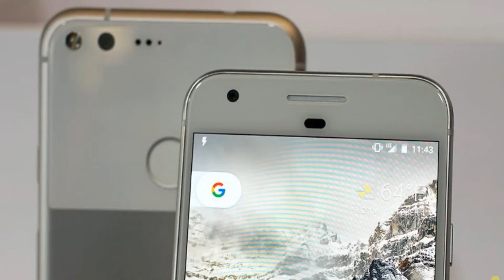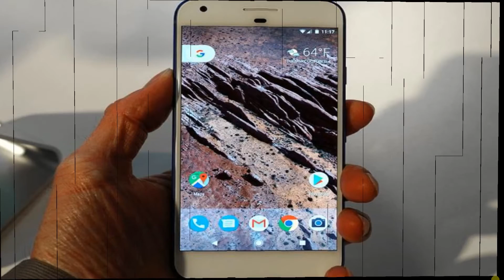Google Pixel Giveaway OPEN